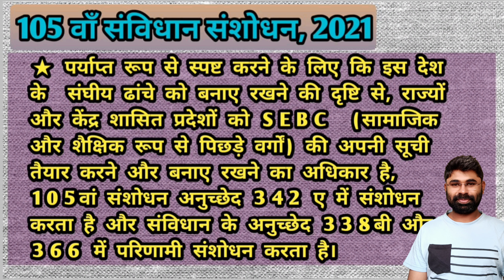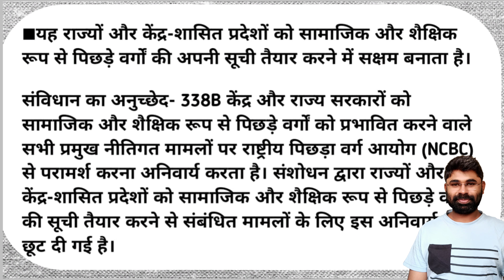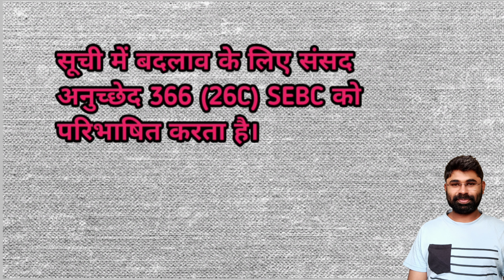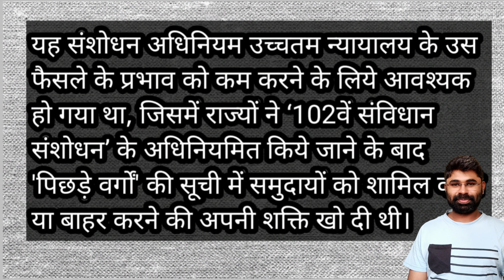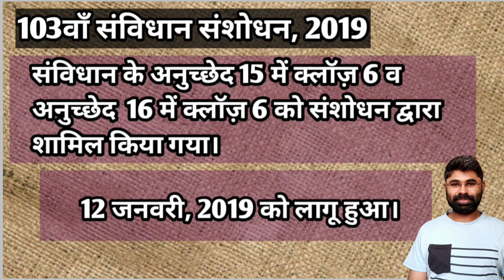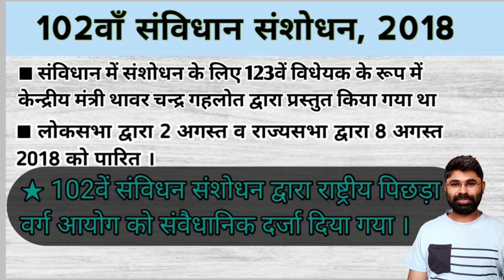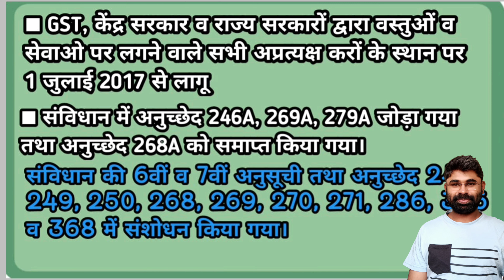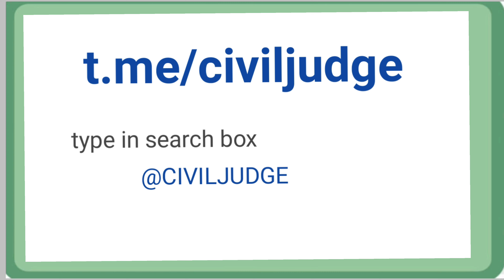Latest Amendments in Constitution | संविधान में संशोधन | 105th, 104, 103, 102, 101th Amendment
Latest Amendments in Constitution 105th to 101th amendment.
Indian Constitution: Important Amendments at a Glance

 00:00 introduction
 00:28 105th Constitutional Amendment
 04:07 104th Constitutional Amendment
 05:40 103th Constitutional Amendment
 06:50  102th Constitutional Amendment
 08:18 101th Constitutional Amendment

105 संविधान संशोधन अधिनियम, 104 संविधान संशोधन अधिनियम, 103 संविधान संशोधन अधिनियम, 102 संविधान संशोधन अधिनियम , 101 संविधान संशोधन अधिनियम.
संविधान संशोधन तथा संविधान संशोधन विधयक,

राज्यों को OBC List तैयार करने का अधिकार देने संबंधी संविधान संशोधन बिल,

105 Constitutional Amendment Act,
 104 Constitutional Amendment Act,
103 Constitutional Amendment Act,
 102 Constitutional Amendment Act,
101 Constitutional Amendment Act,